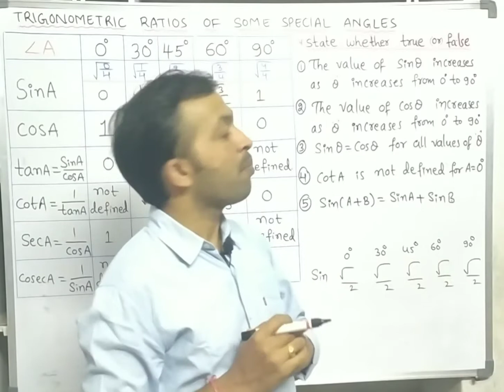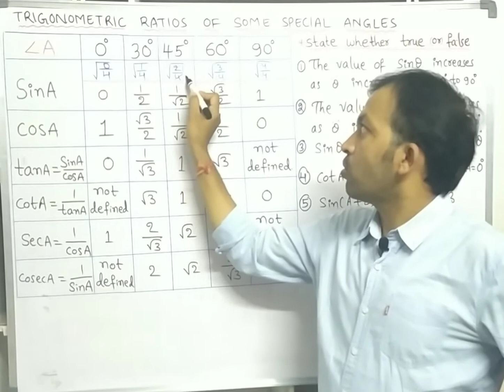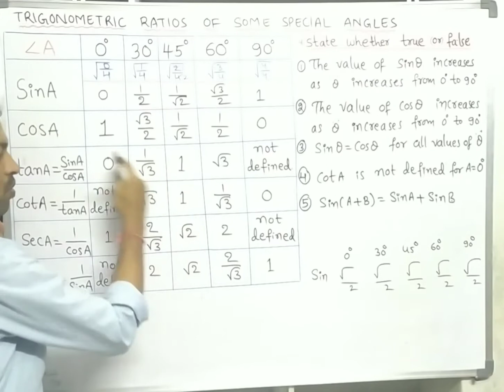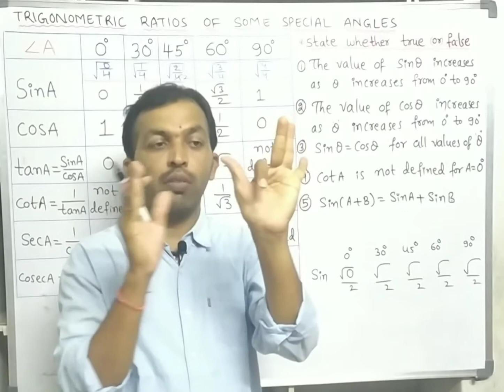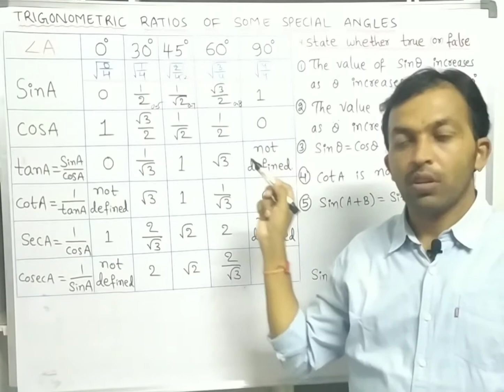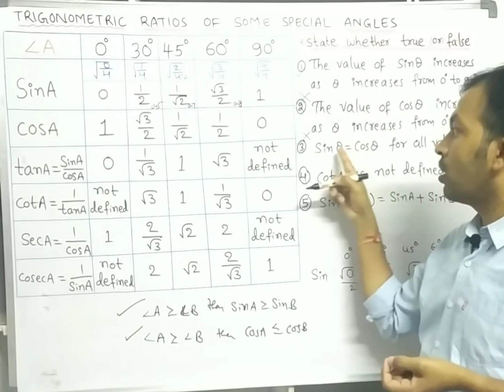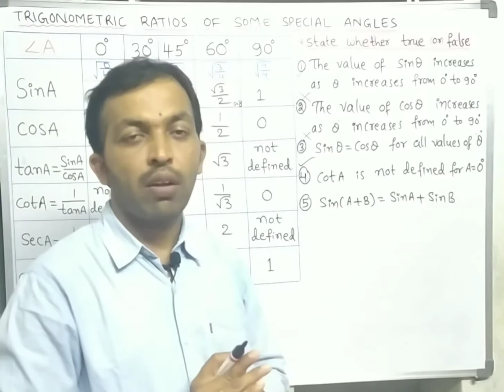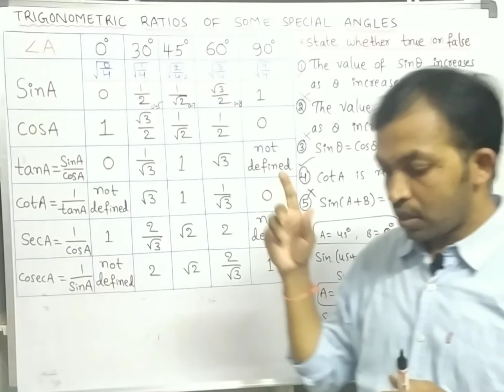TRIGONOMETRIC RATIOS OF SPECIAL ANGLES PART3 || SSC INTER || POLYCET , TSRJC, EAMCET || GOVT JOBS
Two easy tricks to remember TrigonometrIic ratios of special angles. This video useful for SSC and Intermediate students, also for Polycet, TSRJC, APRJC, EAMCET entrance exams, Govt jobs CGL, GROUPS, DSC, TET etc.